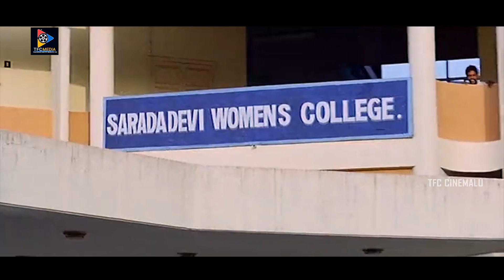Rajendra Prasad And Soundarya Interesting Scene | Telugu Movie Scenes | TFC Cinemalu